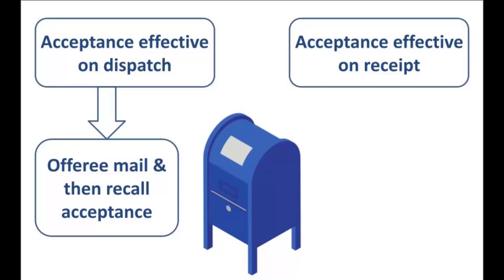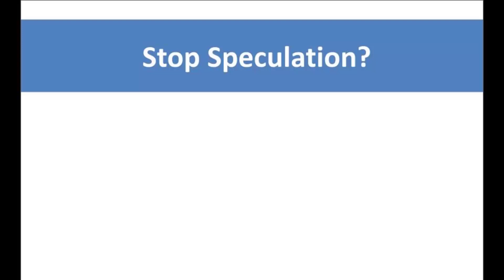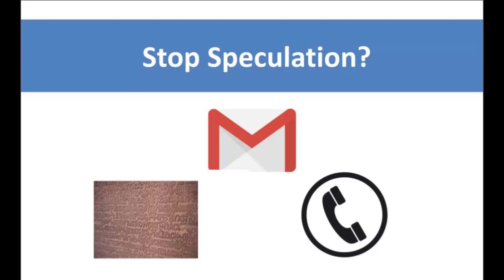12 Mailbox Rule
This screencast video was created to complement the casebook Contract Doctrine, Theory & Practice, Second Edition, by J.H. Verkerke.

To download a free copy of the casebook,